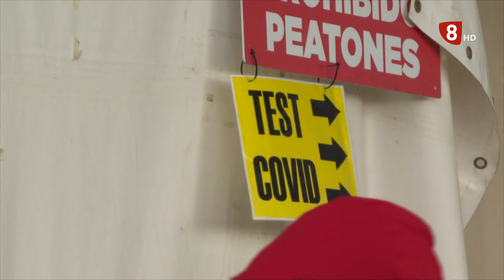NOTICIAS LEÓN 14H (04-01-22)